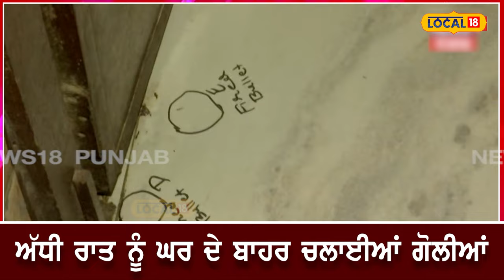Chandigarh ’ਚ ਦਿਨ ਦਿਹਾੜੇ ਠਾਹ ਠਾਹ.... ਦਹਿਸ਼ਤ ਦੇ ਮਾਹੌਲ ’ਚ ਜੀਅ ਰਹੇ ਪਰਿਵਾਰ ਵਾਲੇ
ਚੰਡੀਗੜ੍ਹ ’ਚ ਦਿਨ ਦਿਹਾੜੇ ਠਾਹ ਠਾਹ. ਦਹਿਸ਼ਤ ਦੇ ਮਾਹੌਲ ’ਚ ਜੀਅ ਰਹੇ ਪਰਿਵਾਰ ਵਾਲੇ